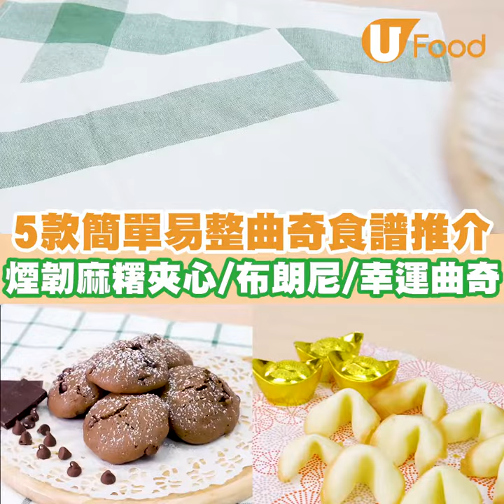【UFood食譜】5款簡單零失敗曲奇食譜推介 煙韌麻糬曲奇／朱古力曲奇／幸運曲奇／Brownie曲奇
鐘意食曲奇嘅朋友不妨mark低試試整啦！